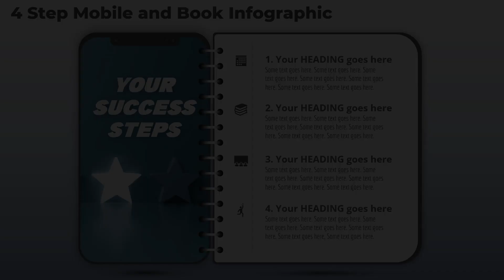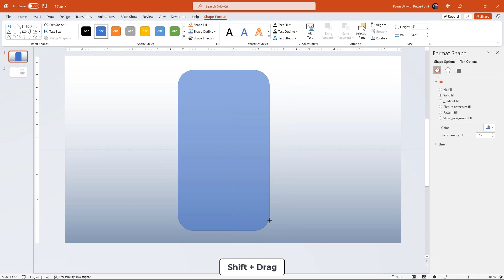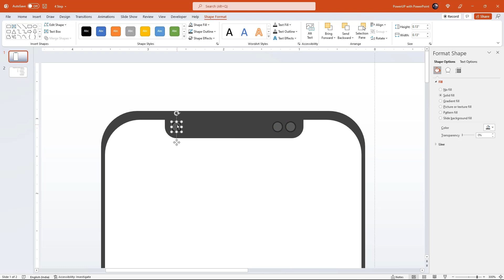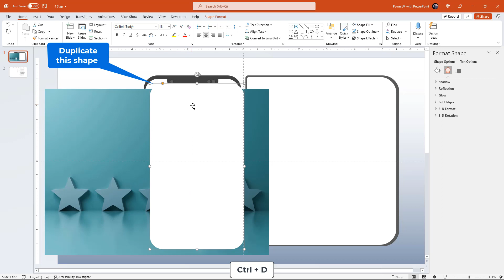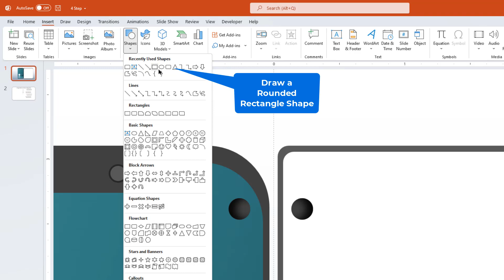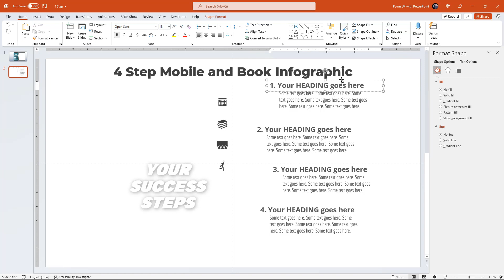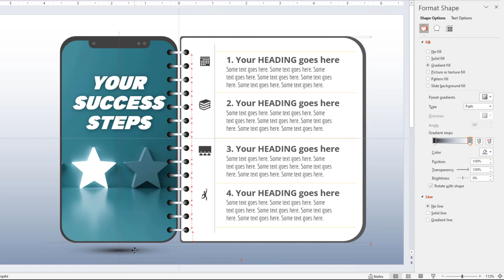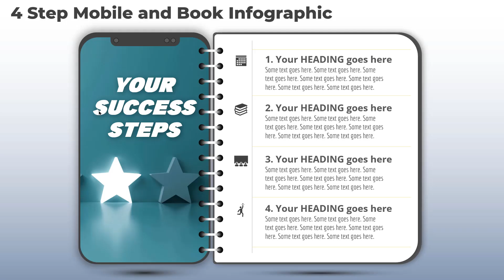88.PowerPoint Tutorial Mobile Notebook Infographic Presentation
PowerPoint Book Infographic Template, Data Visualization, PowerPoint Mobile Infographic Presentation